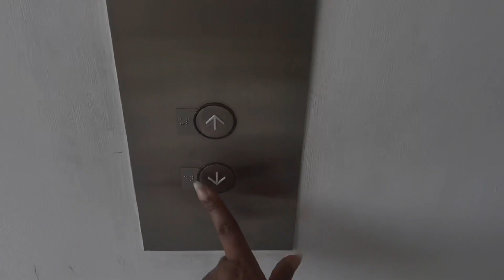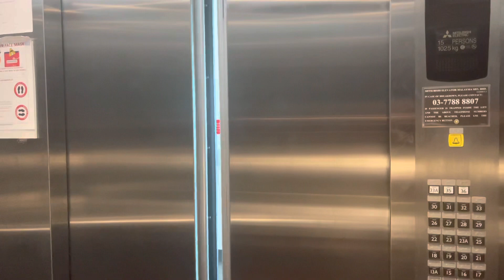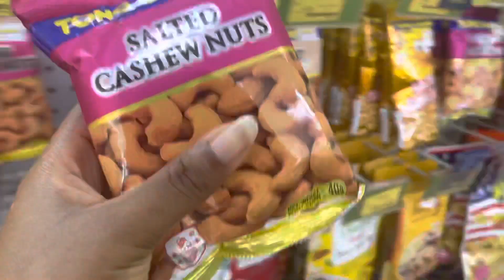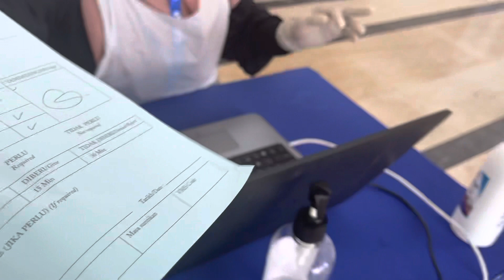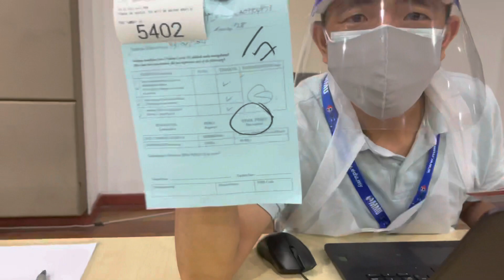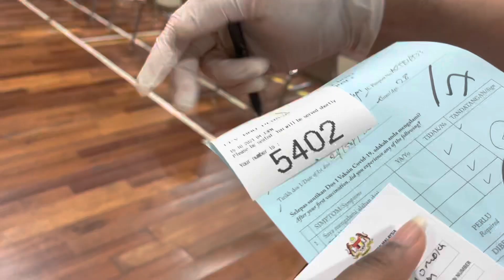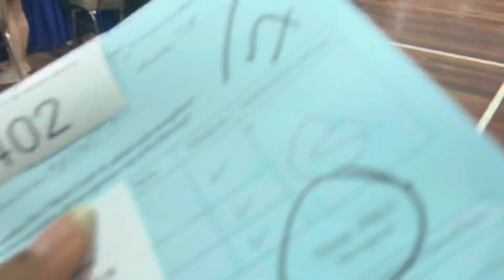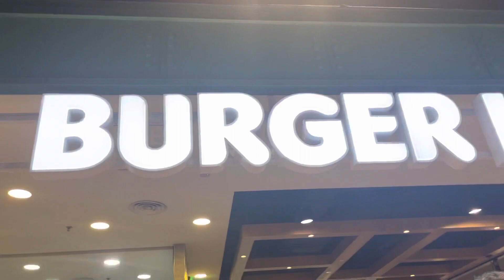FULLY VACCINATED ~ 2nd Dose of COVID-19 Vaccine💉Malaysia (VLOGMAS DAY 2)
FAQ*

SECOND CHANNEL

SNAP - @dreal.yvonne

SNAP - Yvonne.Minaj